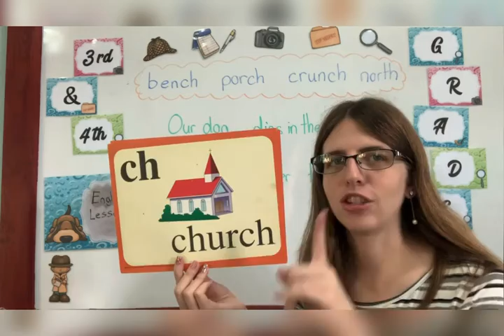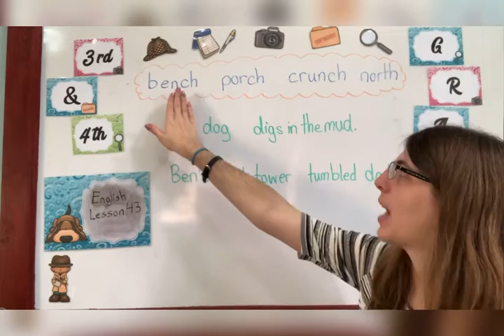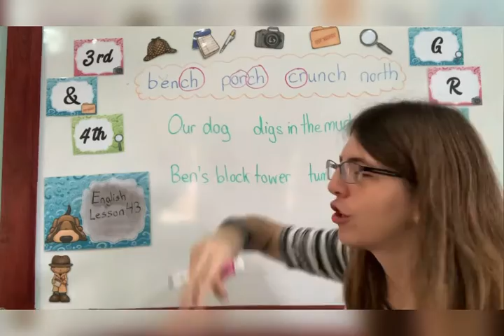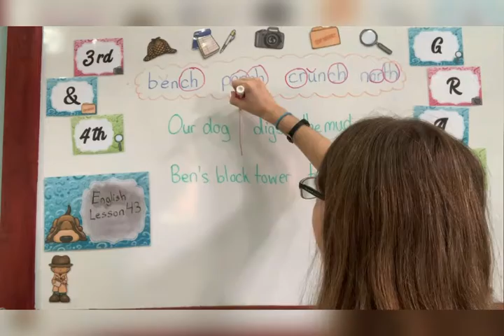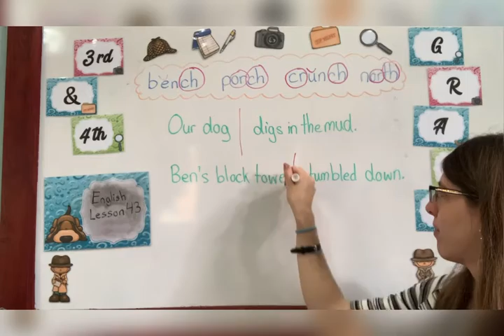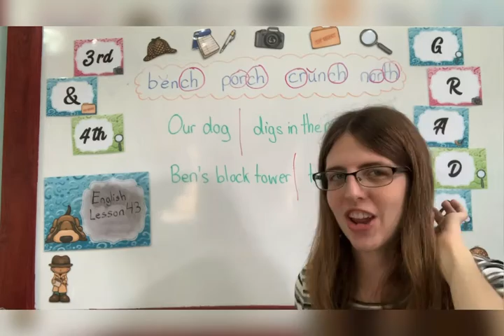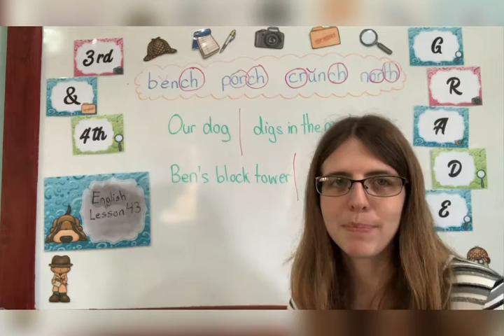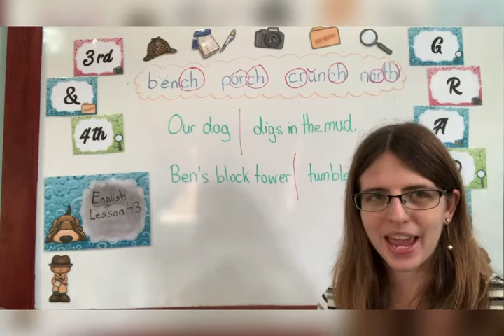English Lesson 43